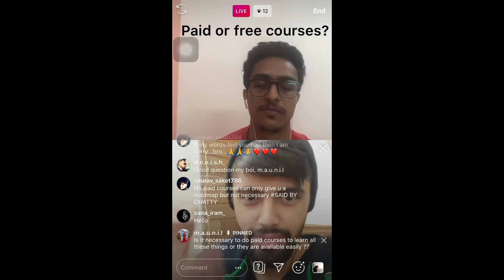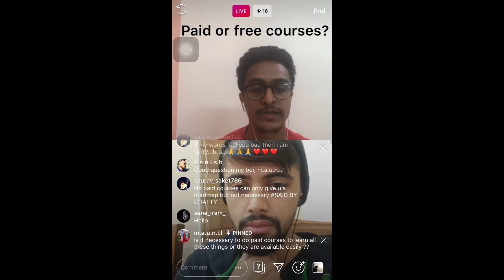Paid courses or Free courses? | By Chatty Sharma and Aman Singh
Which course should be buying?
Should you be buying a paid course or a free course?
In this video we talk about that exactly.